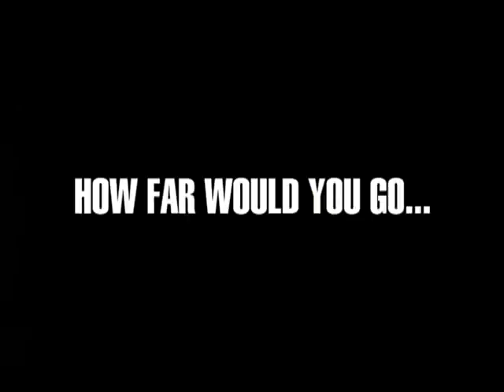Tanu Weds Manu Trailer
Tanu Weds Manu is a 2011 Hindi romantic comedy film directed by Anand L. Rai, and produced by Shailesh R Singh. It stars R. Madhavan, Kangana Ranaut and Jimmy Shergill in the lead roles.[4] The story of the film has been written by Himanshu Sharma, music is directed by Krsna and the lyrics penned by Raj Shekhar. The film released on February 25, 2011.[5] Upon release, the film performed well at the box office particularly in Delhi, Indore, Bhopal, Lucknow and East Punjab